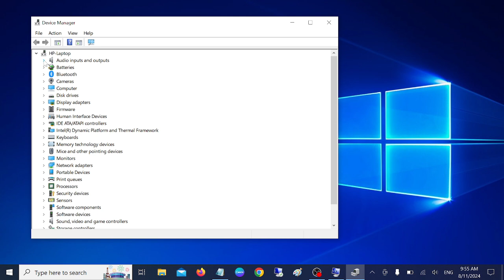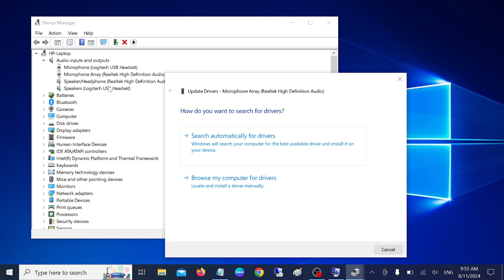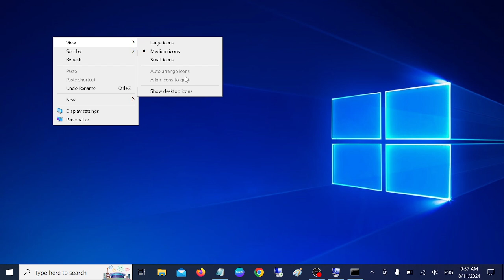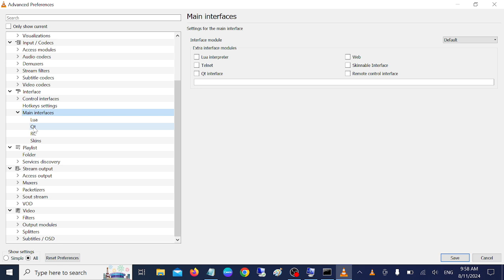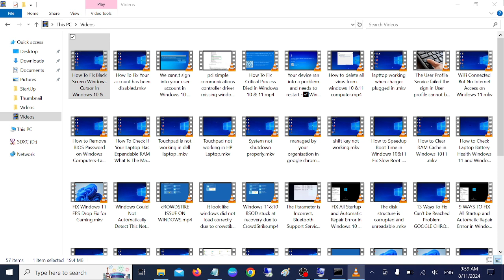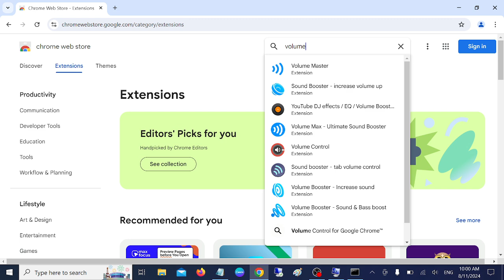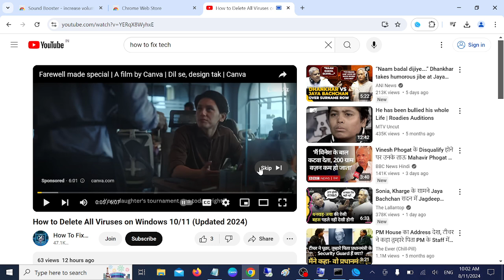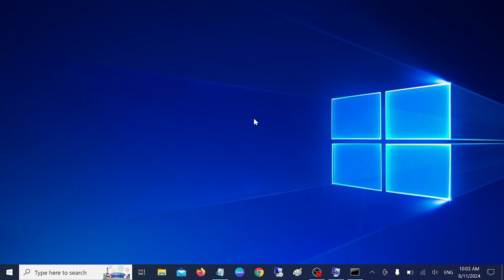How To Fix Too Low Volume Sound In Windows 10\11 Laptop or PC (Updated 2024)